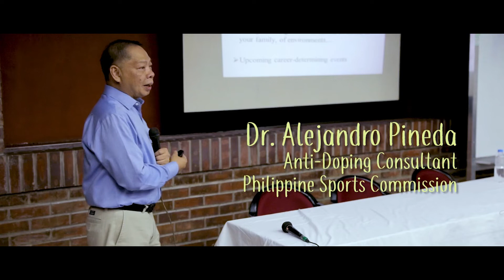SLAM x NLEX Present: SPEAK UP featuring Kiefer Ravena (Part 2)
18 MONTHS

When a door closes, look for a window. The past 18 months have been the most difficult time of Kiefer Ravena's life, but the experience taught him see himself as more than a basketball player.

In partnership with the NLEX Road Warriors, we let The Phenom open up about the most painful parts of the journey, and tell us how he found meaning in life off the court.